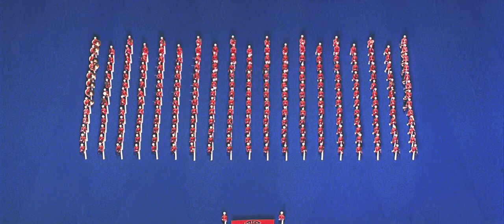The Music Man (1962) title sequence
Title sequence from 'THE MUSIC MAN' (1962) designed by Wayne Fitzgerald

The Music Man (1962)
Directed by Morton DaCosta
Starring: Robert Preston, Shirley Jones, Buddy Hackett

An overview of all logos from Warner Bros.
The design evolution of main studio logos (13) and custom logos (250+) from 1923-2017.